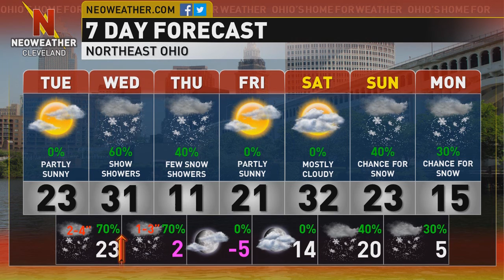2/3/15 - Some sunshine for Tuesday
Forecaster Eric Poston has the latest on the weather for the rest of the week.